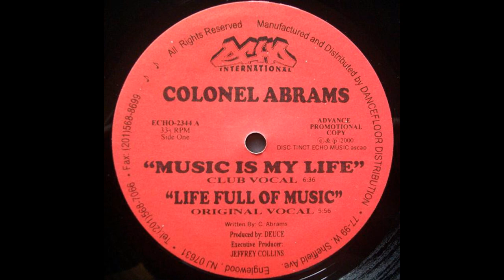Colonel Abrams ‎– Music Is My Life (Club Vocal)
Attribution: Non-Commercial: No Derivatives.
If you like it, buy it.

Label: Echo International – ECHO 2344
Format: Vinyl, 12", 33 ⅓ RPM
Country: US
Released: 2000
Genre: Electronic
Style: House, Garage House

Tracklist
A1 Music Is My Life (Club Vocal) 6:36
A2 Life Full Of Music (Original Vocal) 5:56
B1 Music Is My Life (Club Dub) 6:55
B2 Music Is My Life (Dub Mix Two) 5:40